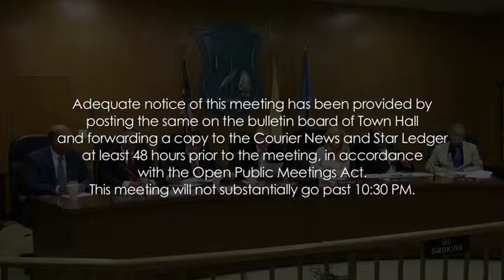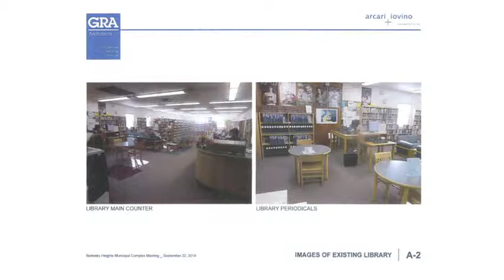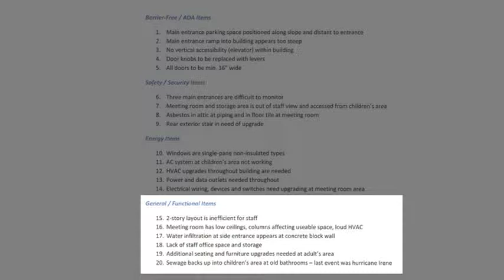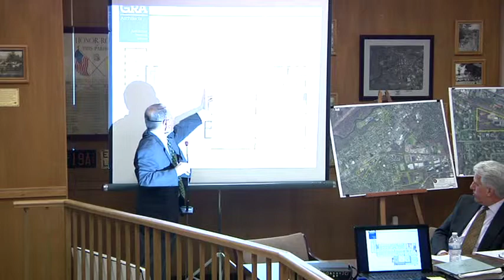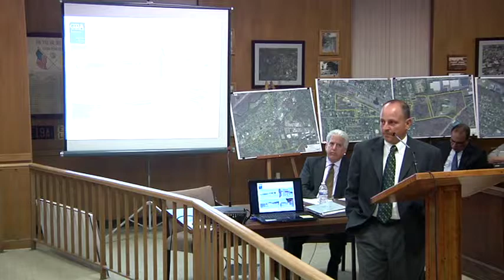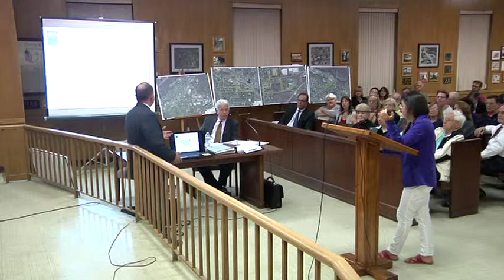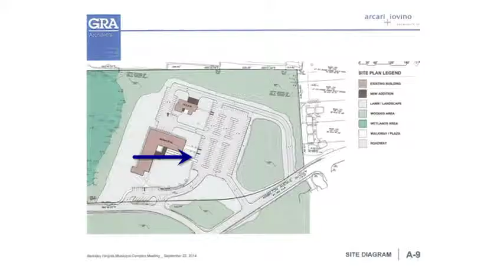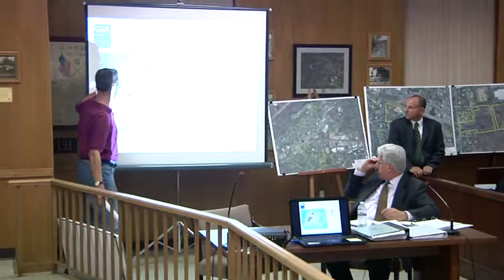Berkeley Heights Public Hearing 9-22-2014